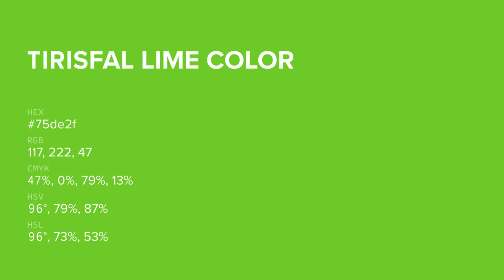Tirisfal Lime color 75de2f hex color - Green color - Warm color 75de2f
What color is Tirisfal Lime ? 75de2f hex color - Green color - Warm color 75de2f

Hex 75de2f Color Code is also known as Tirisfal Lime color.

Hex 75de2f Color code in RGB color code model is created after adding 45.88% red color, 87.06% green color and 18.43% blue color.
Hex 75de2f Color code in CMYK color (process color) code model is generated after subtraction of 47% cyan, 0% magenta, 78% yellow and 12% black.